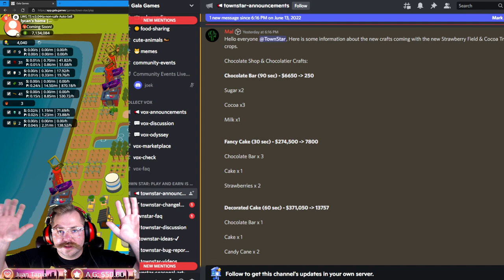CHOCOLATE - STRAWBERRIES - NEW META - TOWN STAR COMPETITION - DECORATED CAKES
SO MANY OPTIONS, REMEMBER FOR CAKES YOU NEED AN OCEAN EDGE. ALSO, CHOCOLATE STRAWBERRIES ARE MADE IN THE CANDY SHOP.